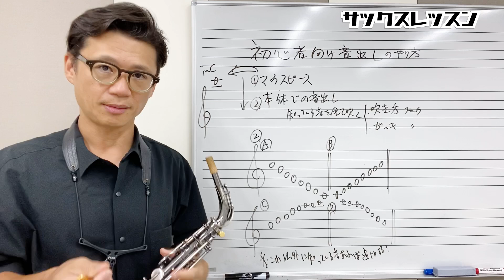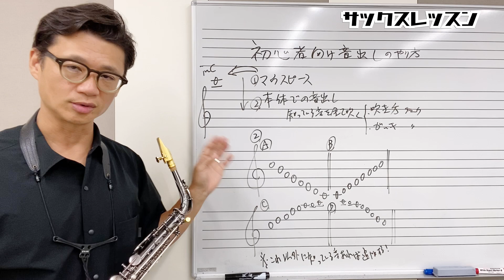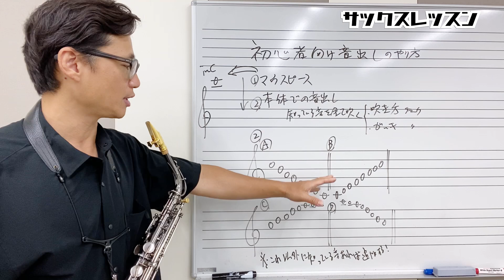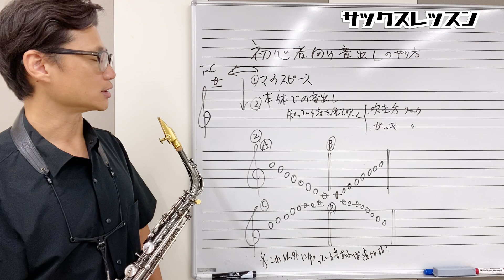(困っている方へ)サックス初心者向け「音出し」のヒント。最初に何吹いていいのか分からない人に効率的などやり方を伝授します！【サックスレッスン】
0:00 今回の動画内容

0:37 「音出し」は運動やスポーツで例えると、&「２つのコンデション作り」

2:12 音出し基本のキ

2:33 ①マウスピース練習の解説と実演

3:55 ②-1 ハ長調を使った音出し術〜２つの大事な目的について

4:50 ②-2具体的な音出しの順番

7:20 事例紹介&補足

7:45 ②-3 音出し術の実演

★関連動画

★★お知らせ★★

このチャンネルの動画が役に立っていて応援したいという方、優先的に質問に答えてほしいという方はチャンネルメンバーシップにご登録ください。

1976年、神戸生まれ。

20代の頃から多数の著名なミュージシャンと共演する(北川潔(b)、井上陽介(b)、辛島文雄(p)、大石学(p)、峰厚介(ts)、 川嶋哲郎(ts)、多田誠司(as) 、山田穣(as)、石井彰(p)、古澤良治郎(dr)、 大坂昌彦(dr)、エディ・ヘンダーソン(tp)、オテロ・モリノー(std)など)。

2006年渡米、ニューヨークに移住し、Bill Saxton(ts)、James Carter(ts)、Greg Bandy(dr)などと共演するほか、レゲエ界の大物プロデューサー、Derrick Barnett のレコーディングに参加し、 多方面にわたる音楽活動を精力的に展開。

2013年、待望のファーストアルバム『HAPPY SONG』を発表。各地で大きな反響を巻き起こし、兵庫県立芸術文化センターでのCD発売記念コンサートは大成功を収める。

1stアルバム「HAPPY SONG」

◆楽器

◆リガチャー

◆リード

◆ストラップ

◆楽器

◆リガチャー

◆リード

◆楽器

◆リガチャー

Woodstone

◆リード